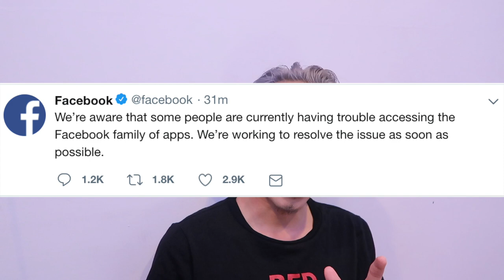ក្តៅក្តៅពេលព្រឹក #55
លោកអ្នកអាចគាំទ្រខ្ញុំតាមរយៈ ការឧបត្ថម
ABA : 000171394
Paygo : 22117
Wings : 01696184